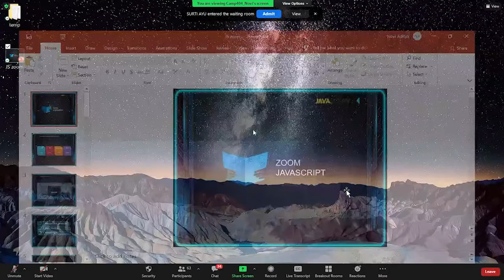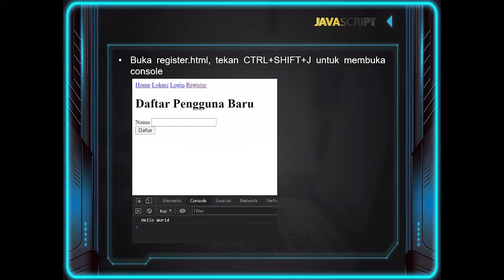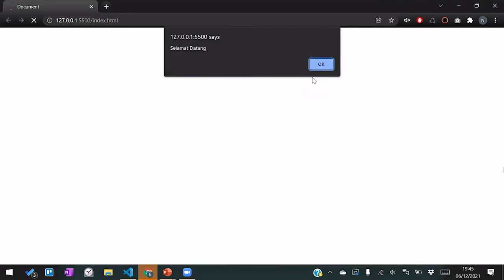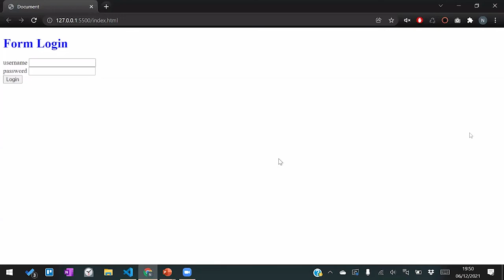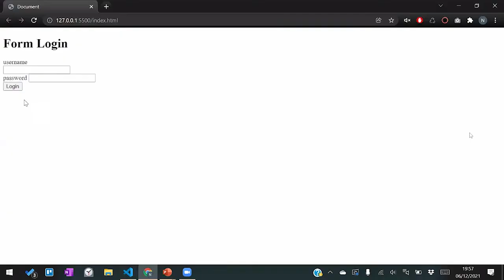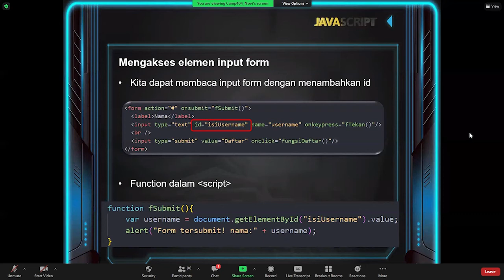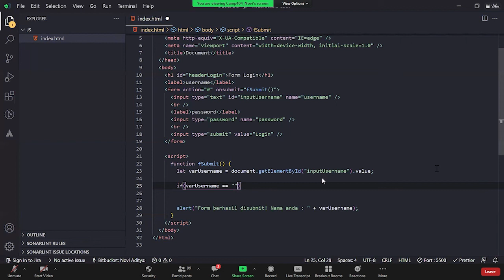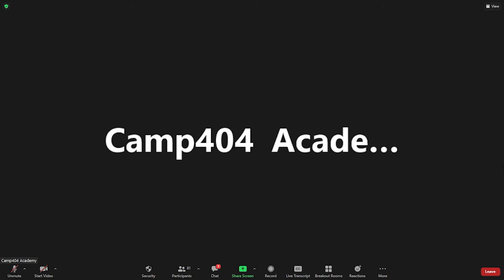CAMP404 Academy - Javascript (Pemograman Web Dasar)